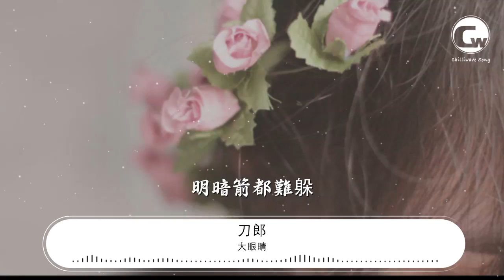大眼睛 - 刀郎『早知你的眼波射中了我』【動態歌詞Lyrics】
刀郎

00:00 大眼睛 - 刀郎
00:05 詞：刀郎
00:11 曲：刀郎
00:17 你的大眼睛
00:21 我每天都想起
00:25 不知不覺我又來到你家的小樹林
00:33 你呀太美麗
00:36 我不敢看着你
00:40 你實在不該對我笑
00:44 讓我掉進你的陷阱
00:48 今夜的風兒輕
00:52 別讓我傷心
00:56 我就躲在你家門外的那片小樹林
01:03 我癡癡的想啊
01:05 我苦苦的望啊
01:07 我想呆在你身旁
01:11 這月色還早
01:13 你燈卻熄了
01:15 你叫我怎麼熬
01:19 我情慾如火
01:21 如飢似渴
01:23 今夜讓我怎麼過
01:26 早知你的眼波射中了我
01:31 明暗箭都難躲
01:52 你呀太美麗
01:56 我不敢看着你
02:00 你實在不該對我笑
02:03 讓我掉進你的陷阱
02:07 今夜的風兒輕
02:11 別讓我傷心
02:15 我就躲在你家門外的那片小樹林
02:23 我癡癡的想啊
02:25 我苦苦的望啊
02:26 我想呆在你身旁
02:30 這月色還早
02:32 你燈卻熄了
02:34 你叫我怎麼熬
02:38 我情慾如火
02:40 如飢似渴
02:42 今夜讓我怎麼過
02:46 早知你的眼波射中了我
02:50 明暗箭都難躲
03:27 我癡癡的想啊
03:28 我苦苦的望啊
03:30 我想呆在你身旁
03:34 這月色還早
03:36 你燈卻熄了
03:38 你叫我怎麼熬
03:42 我情慾如火
03:44 如飢似渴
03:46 今夜讓我怎麼過
03:50 早知你的眼波射中了我
03:54 明暗箭都難躲
03:56 早知你的眼波射中了我
04:00 明暗箭都難躲